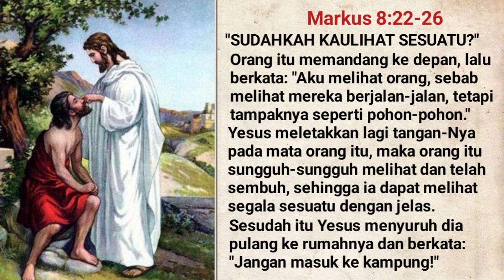Renungan Harian Rabu, 15 Februari 2023//Markus 8:22-26